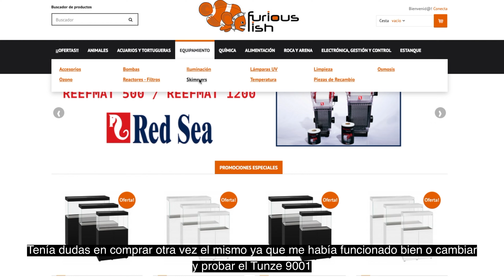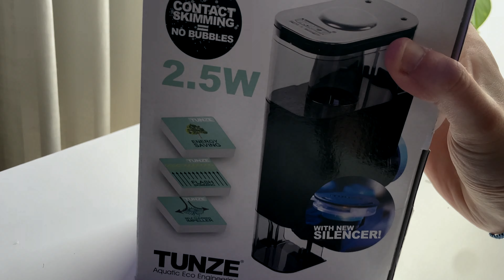SKIMMER TUNZE 9001 - Se rompe skimmer de mochila Bubble Magus QQ1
SKIMMER TUNZE 9001 | Reemplazo del Bubble Magus QQ1 que no funcionaba bien

En este video te comparto mi experiencia tras notar que el skimmer de mochila Bubble Magus QQ1 no estaba funcionando correctamente 😓. Después de varios intentos para mejorar su rendimiento, decidí cambiarlo y optar por el Tunze 9001, conocido por su eficiencia y diseño compacto.

Te muestro cómo hice la instalación del nuevo skimmer, sus primeras pruebas en mi acuario y mi opinión sobre su funcionamiento. Si estás considerando cambiar de skimmer o simplemente quieres saber más sobre este modelo, ¡no te lo pierdas!